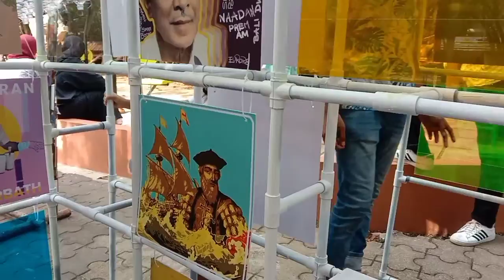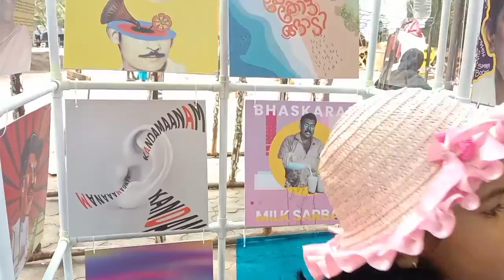SAROVARAM BIO PARK❤ # VISIT AAMI❤#....